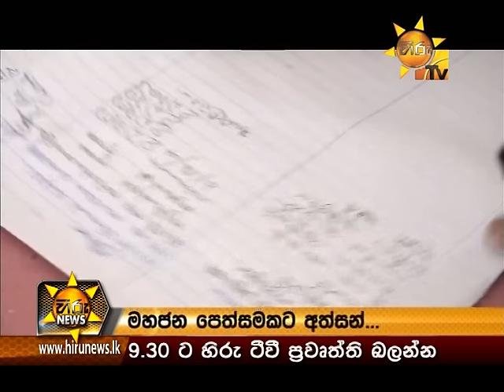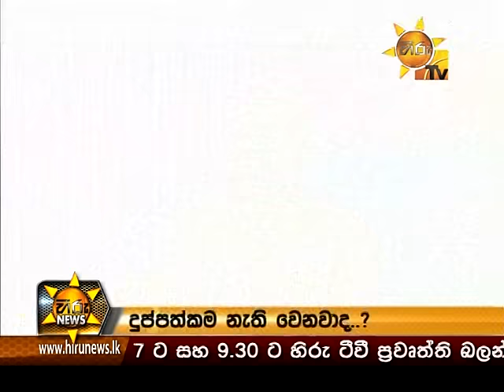Hiru News 7.00 PM January 10, 2016